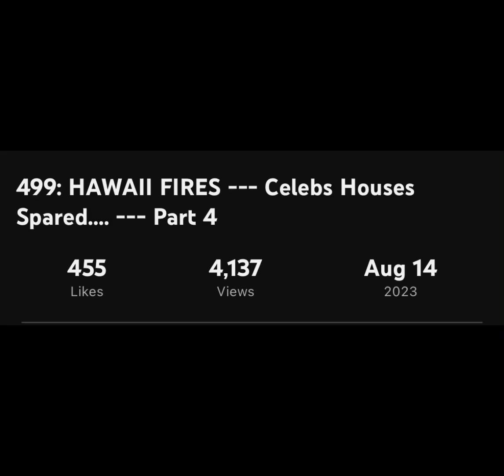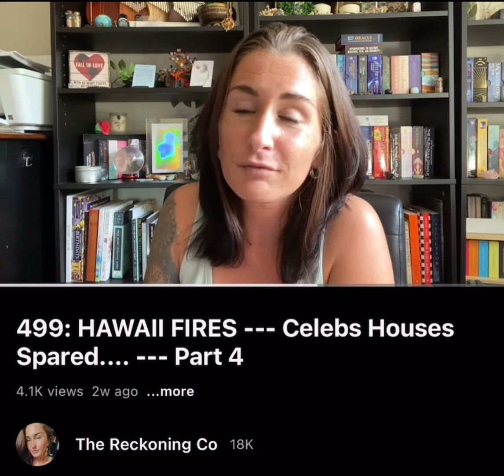566: HAWAII FIRES --- Oprah Prediction Alignment --- News in Reverse Part 68